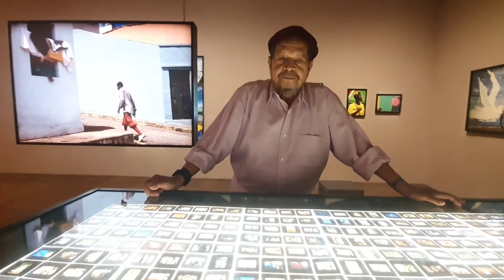Walter firmo, fotojornalista.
Conversa com o mestre do fotojornalismo,  WALTER FIRMO, falando da exposição de suas obras, que acontece no Instituto Moreira Salles.